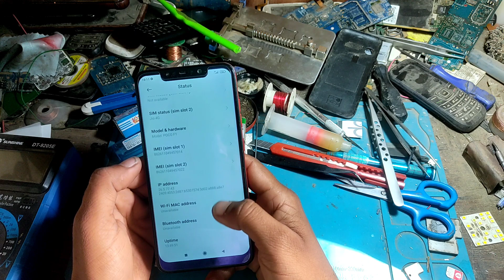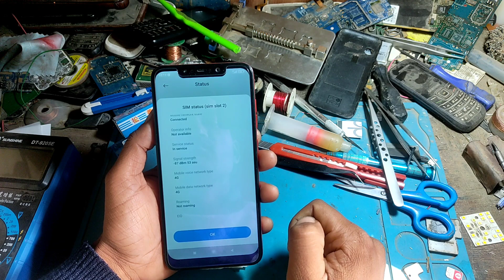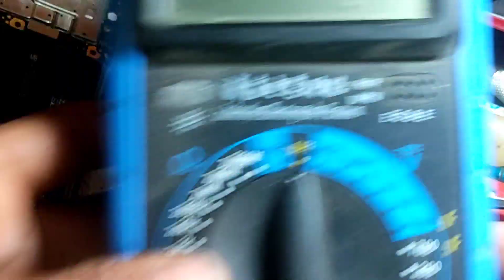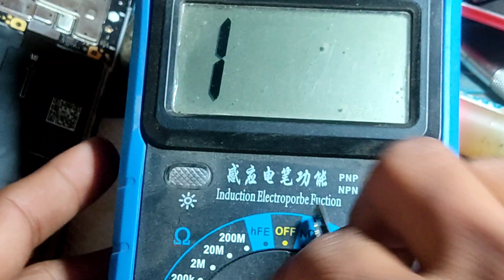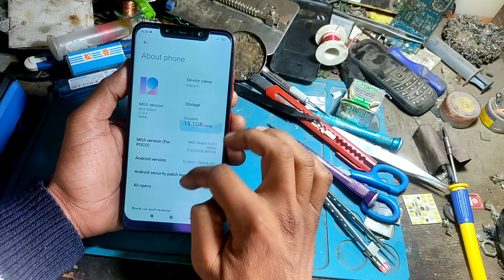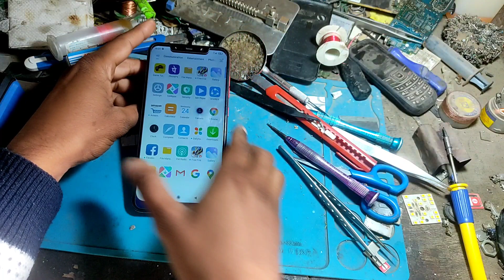Network पूरे नही आ रहे किया करें ? All Mobile Week Network Problem Fix | Poco F1 Network Solution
redmi network problem no service
Poco F1 network problem no service
Poco F1 network problem solution
Poco F1 no service problem solution
no service problem
best microscope for mobile repairing
how to repair mobile network problem
mobile no service problem solution
network nahi aata hai to kya kare
network problem
network problem solution
Poco F1 sim not working
redmi mobile
Poco F1 network problem
Poco F1 no service problem